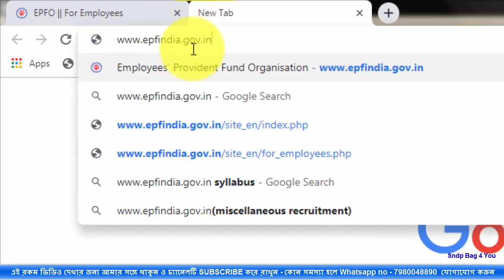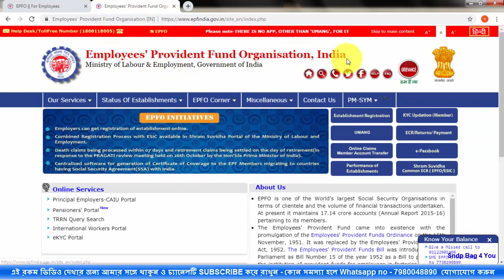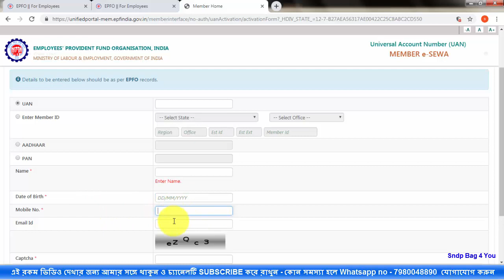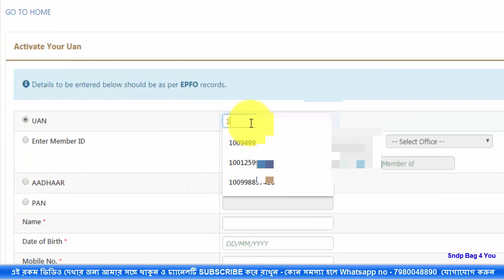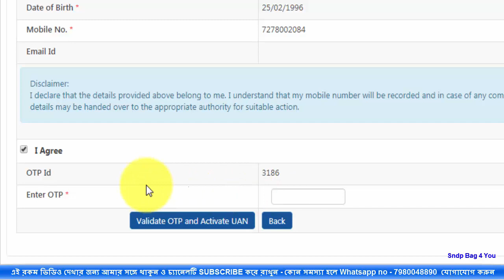HOW TO ACTIVE PF UAN Number LIVE DEMO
How to Active UAN Number easy step by step,